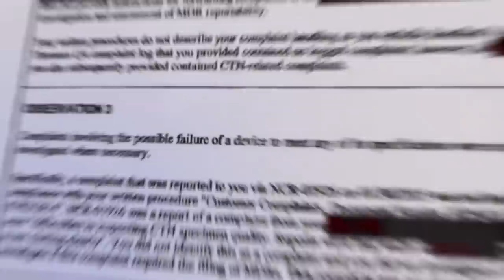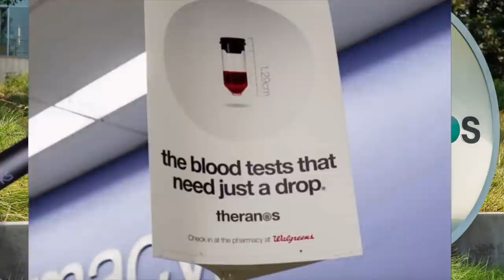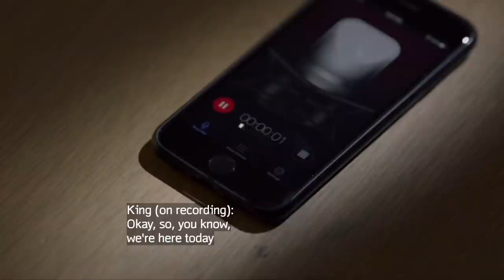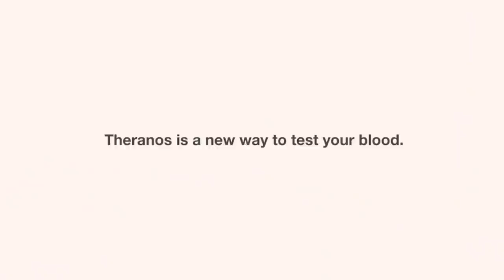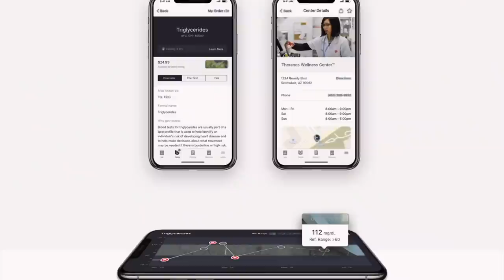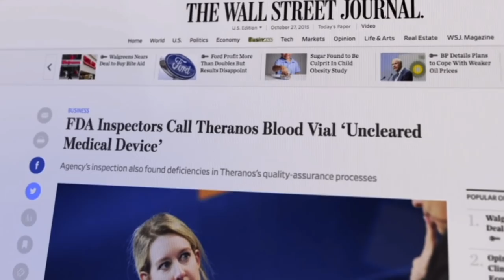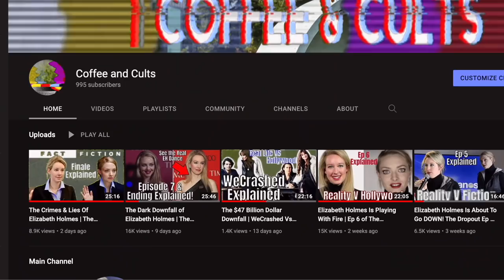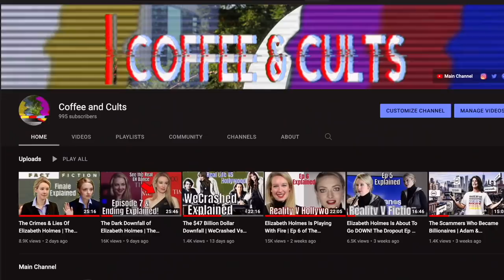The Crazy Things You Don't Know About Elizabeth Holmes & Theranos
The eighth & final episode of The Dropout, Lizzy, is out and we are going over everything The Dropout didn't tell us! I'm telling you how they changed certain characters and story's, what exactly they got wrong, what they got right, who & what was invented for the show & also giving my overall thoughts about what will happen in real life with Holmes! *This channel is NOT monetised, any ads you see are put on by YouTube

Bad Blood: Secrets & Lies In A Silicon Valley Start Up- John Carreyrou
The Inventor - HBO Max